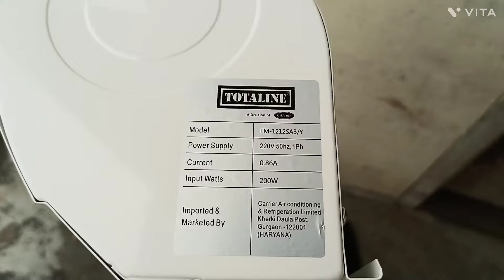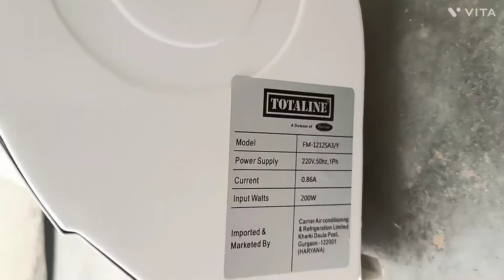Totaline Carrier Air Curtain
Air doors are often used where doors are required to stay open for operational purposes, such as at loading docks and vehicle entrances. They can be used to help keep flying insects out by creating forceful turbulence, or help keep out outside air, thus reducing infiltration through the opening. Cold drafts can be avoided by mixing in warm air heated by the air door. Heated air doors are commonly used when supplemental heat is needed for a space, and to reduce the wind chill factor inside the opening, in colder climates.

Further applications include customer entryways, airplane hangars, cargo doors, drive through windows, restaurant doors, or shipping receiving doors. Non-heated air curtains are often used in conjunction with cold storage and refrigerated rooms.

Air doors can be equipped with or without heaters to heat the air. The fan must be powerful enough to generate a jet of air that can reach the floor. There are some studies in the scientific literature that present analytical methods to predict the sealing efficiency obtained with an air curtain.[2]

Air curtains have been used in hospital operating rooms to protect patients from virus-contaminated air.[3] Following the COVID-19 pandemic, groups have been researching the use of air curtains for preventing the spread of viruses in enclosed areas such as hospital wards. These have included personalized air curtains developed at The Hong Kong Polytechnic University[4] and desktop-type air curtain system (DACS) developed at Nagoya University.[5] Such devices aim to use air curtains to protect healthcare workers from airborne viruses such as coronaviruses.